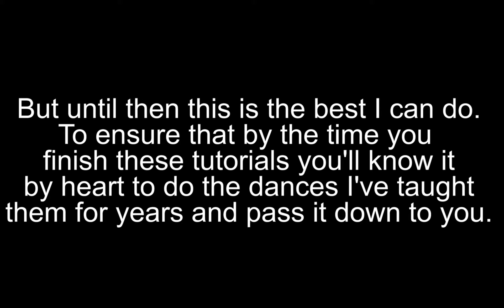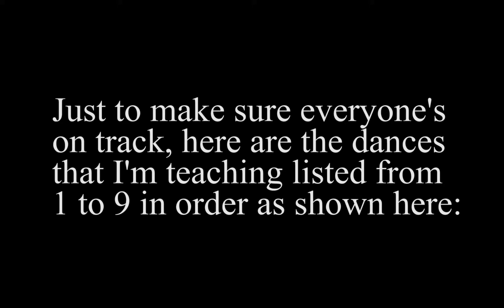DJ MJM Dances Update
Here is an Update to my channel about what I'm gonna do to my
DJMJM1080 Youtube Channel. Enjoy!!